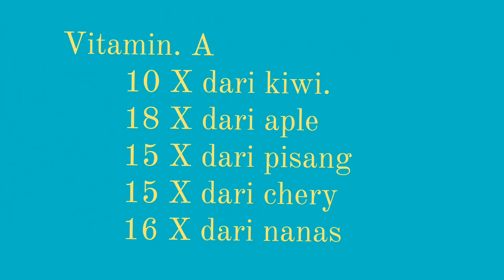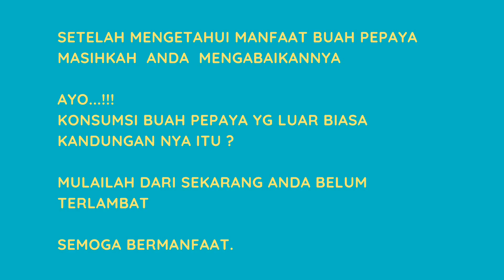Buah Pepaya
Manfaat buah pepaya untuk kesehatan